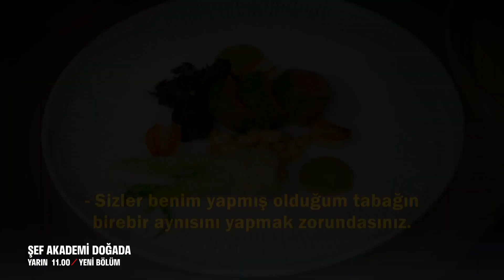Şef Akademi Doğada 24. Bölüm 1. Fragmanı | Sen Buraya Oyun Oynamaya Mı Geldin?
“Şef Akademi” programında birbirleriyle yarışan şef adayları hafta içi her gün gündüz kuşağında yayınlanacak “Şef Akademi Doğada” programında da ayrı bir rekabet içinde olacaklar.
Yarışmacılar “Şef Akademi Doğada” kapsamında, eleme geceleri için koruma kazanacakları ve birçok farklı avantajlara sahip olacakları yarışlara katılacak, eleme gecelerinde de etaplarda bireysel ve takım oyunlarıyla yarışacaklar.
Programda “Şef Akademi” yarışmacıları, doğal tarımın yapıldığı ve sürdürülebilirliği benimseyen  “Şefköy” adı verilen ekolojik olarak tasarlanmış alanda hem birbirleriyle yarışıp hem de doğayla iç içe keyifli bir hafta geçirirken, izleyiciler de yarışmanın perde arkasına şahit olacaklar.

Şef Akademi Doğada Hafta İçi Her Gün 11.00'da FOX'ta!